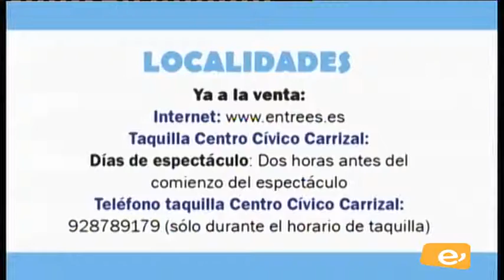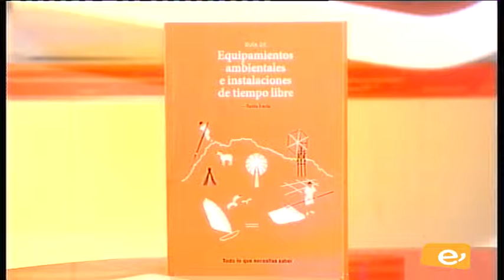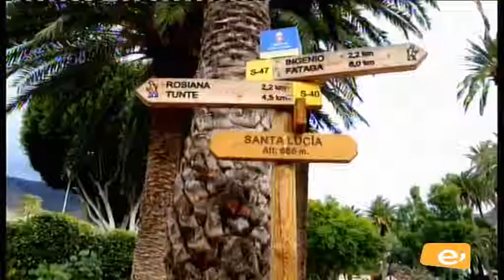DIRECTO CONTIGO. MIÉRCOLES 29-3-2017